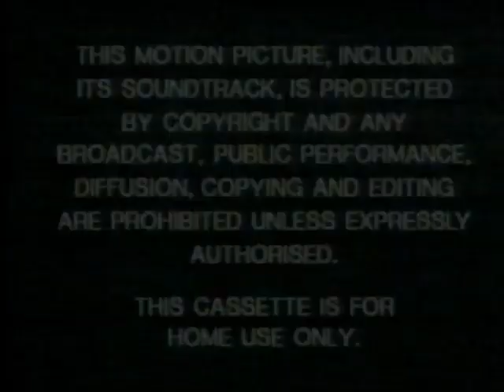Original VHS Opening and Closing to Fantasia UK VHS Tape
This is the Original VHS Opening and Closing to Fantasia VHS Tape and here's the Order!

1. Copyright Warning
2. Walt Disney Home Video Logo
3. Walt Disney Pictures Logo
4. Last few Seconds of the Film!